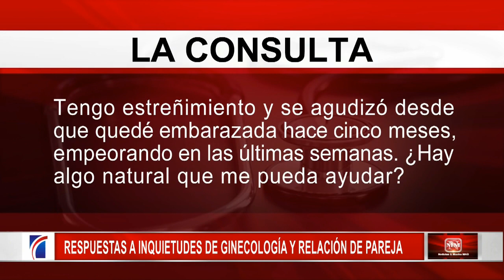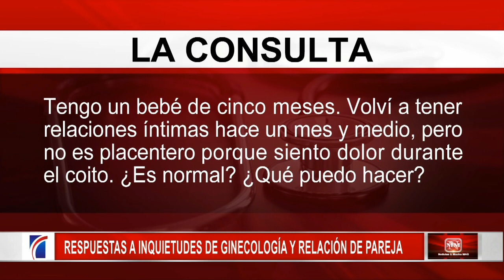¿Puede el embarazo provocar estreñimiento?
En el segmento La Consulta la doctora Lilliam Fondeur responde las inquietudes de los televidentes sobre ginecología y relación de parejas.

La primera interrogante de una espectadora es: Doctora, tengo estreñimiento y se agudizó desde que quedé embarazada hace cinco meses, empeorando en las últimas semanas. ¿Hay algo natural que me pueda ayudar?